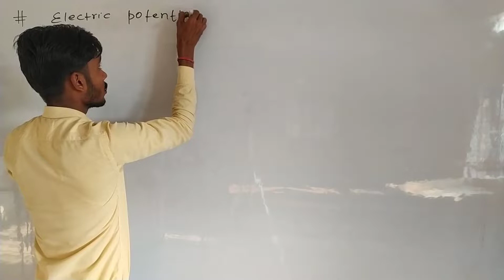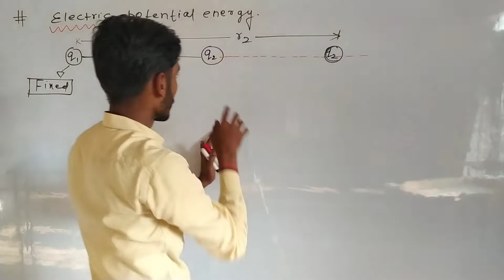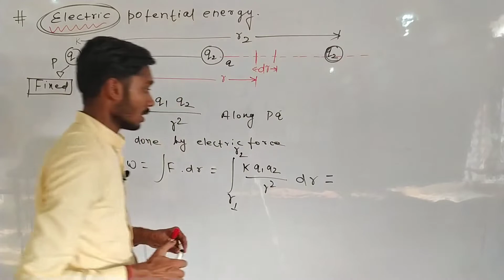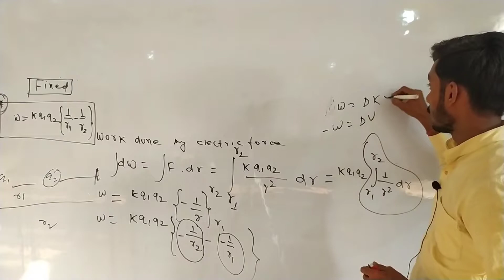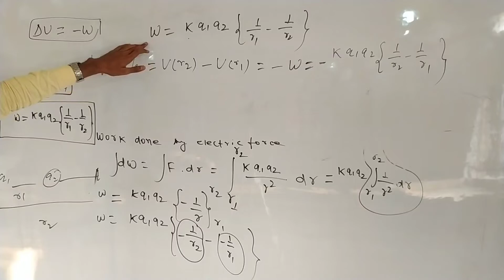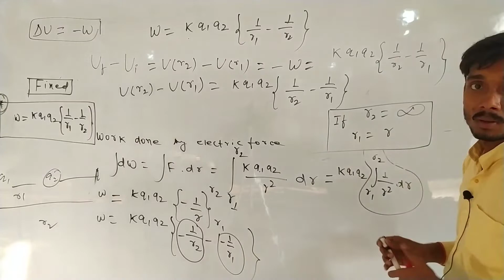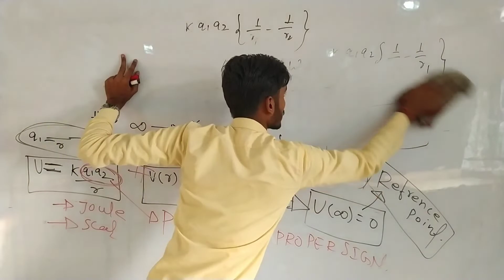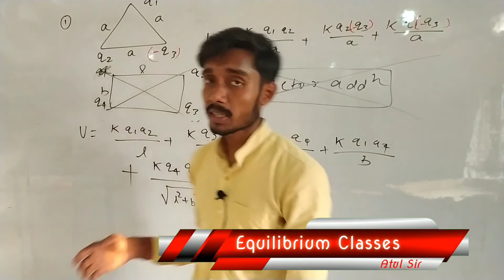ELECTRIC POTENTIAL ENERGY #